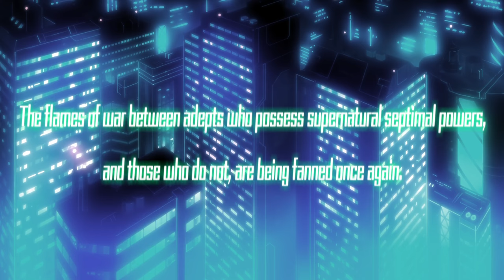Azure Striker GUNVOLT 2 - Tips & Tricks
Azure Striker GUNVOLT 2 is a 2D action/platforming game in the style of the Japanese classics of yesteryear. The great controls, crisp graphics, unique play mechanics and epic boss battles from the first installment are all here, along with a host of brand new features! Available exclusively on Nintendo 3DS.